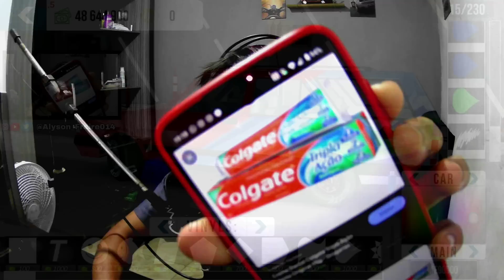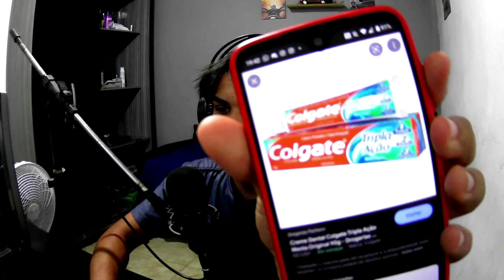de POBRE a MILIONÁRIO #36 fiz o CARRO da COLGATE!🤣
Compartilhe
✌Agradeço